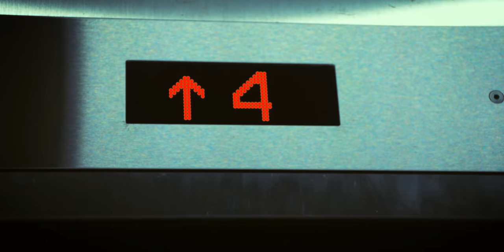KAFFAN (A SHORT HORROR FILM | SG)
Happy Halloween...

So for this one we decided to do a really short story more focused on introducing one of South East Asia's most scariest spirit.

Let us know what you think about this short and whether you'd like to see more. Also, we're thinking of doing a segment where we explain the different kinds of asian spirits at the end of the videos, comment if you think that'd be a good idea!

Cast:
Kevyn Chan
Erwin Canuela

Directed by
Nora Leckenby

Produced by
Mel Kaur

Siti and Nisa